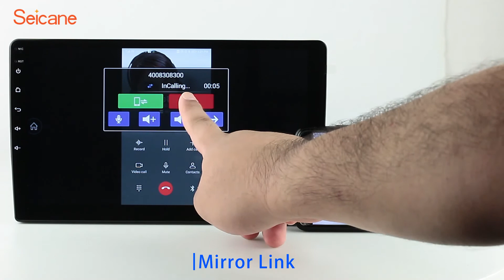9 inch Android 10.0 Radio for 2015 Changan Alsvin V7 Bluetooth HD Touchscreen GPS Navigation Carplay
9 inch Android 10.0 Radio for 2015 Changan Alsvin V7 Bluetooth HD Touchscreen GPS Navigation Carplay

Advanced Configurations
OS: Intelligent pure Android 10.0 system
CPU: High-quality Quad-core 1.6GHz T3 K2001N processor with more efficient computing capability
GPU: with Mali-400MP4 GPU, It supports dual-screen display for the highest resolution of 2048*1536.
Hard Disk: 32GB Inland Flash
RAM: 2GB DDR3 RAM memory
UI: Fresh unique user interface with dynamic graphics
Screen: HD 800*480multi-touch screen with smooth operation, high sensitivity and abundant interaction for the better view of your road ahead.
2 USB Ports: It comes with 2 USB Ports to meet your different needs of external devices, more choices for both practical and entertainment service,you also can connect a USB Hub for more USB ports.